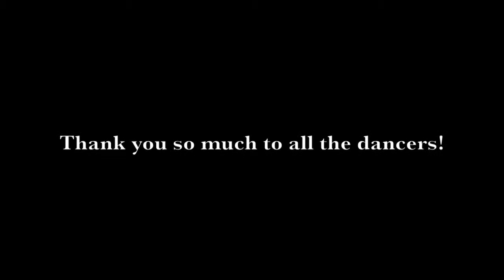"Little Things" (Madilyn Bailey) Kristina Zivkovic Choreography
Song: Little Things By: Madilyn Bailey

Choreography: Kristina Zivkovic
Dancers: Fusion Dance Force  Students (Summer Dance Intensive Class)